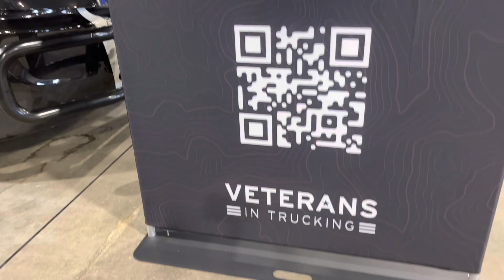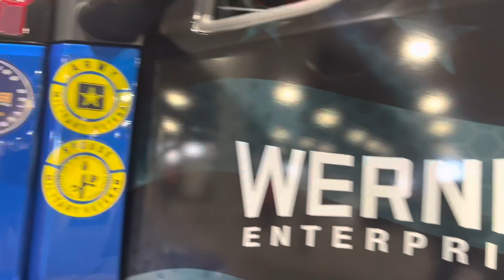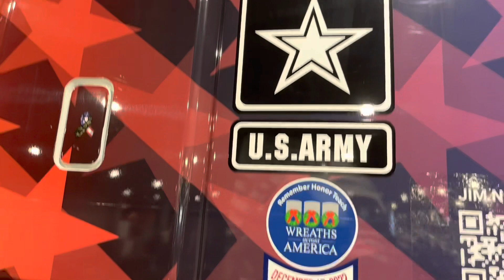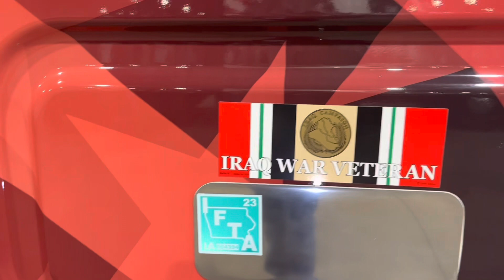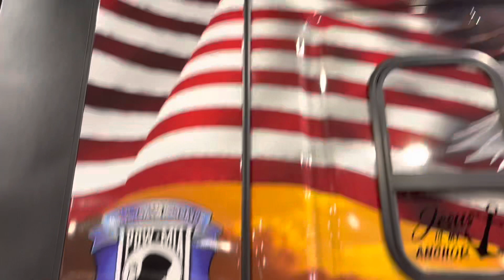Veterans In Trucking MATS 2023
Veterans in trucking